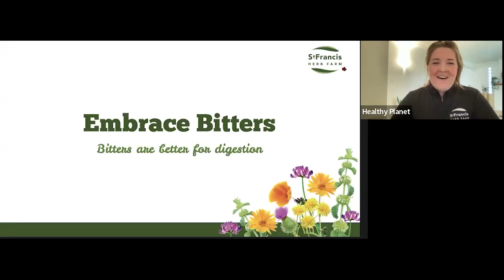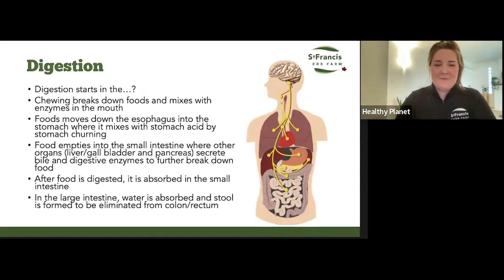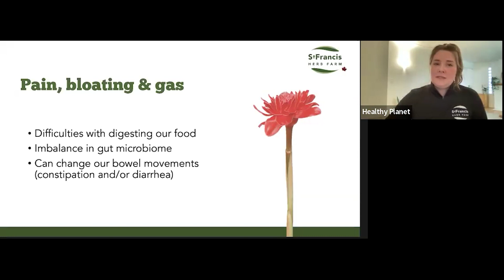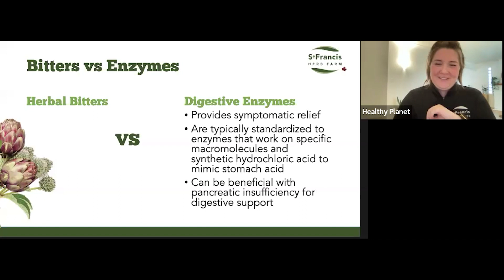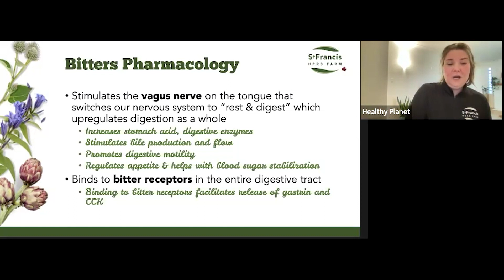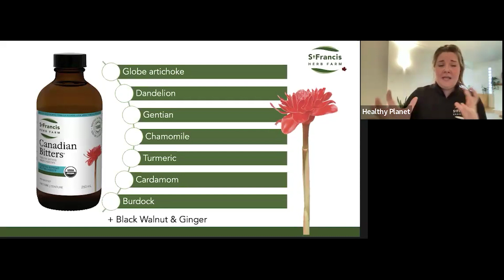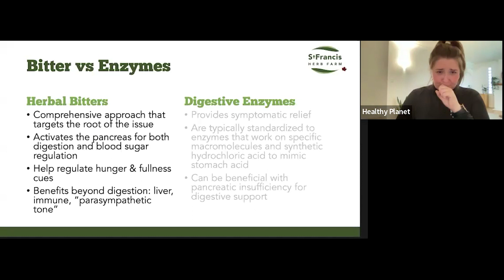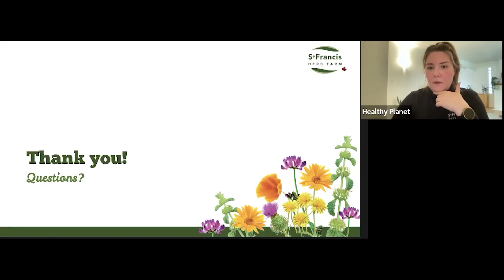EMBRACE BITTER HERBS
In this session we’ll review:
- The benefits of bitters for digestive support
- The difference between bitters and enzymes
- How bitters can benefit your overall health